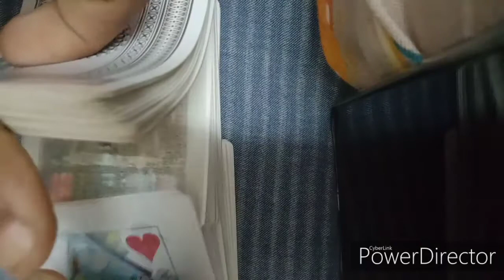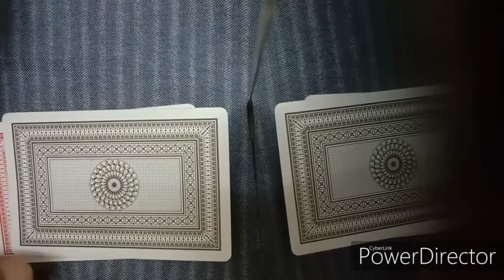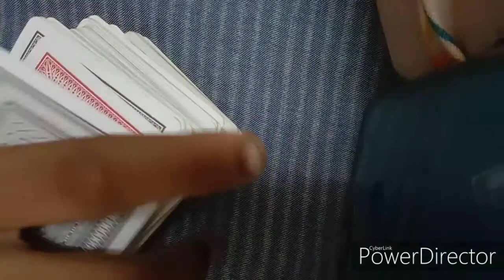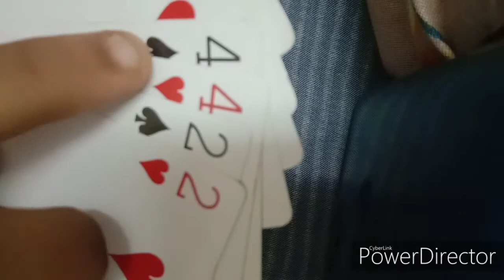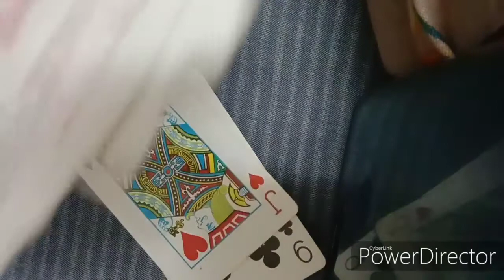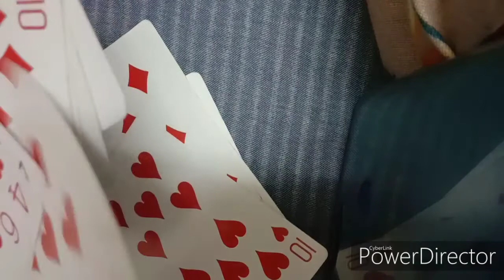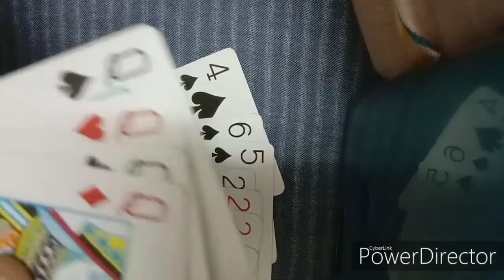How to play cards